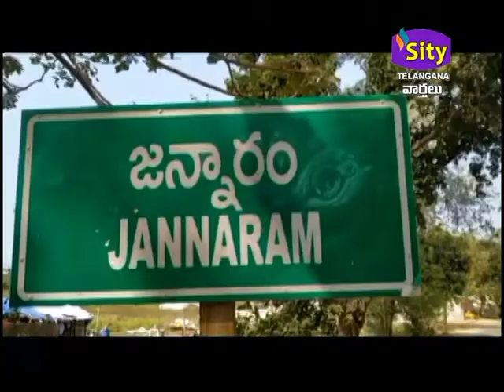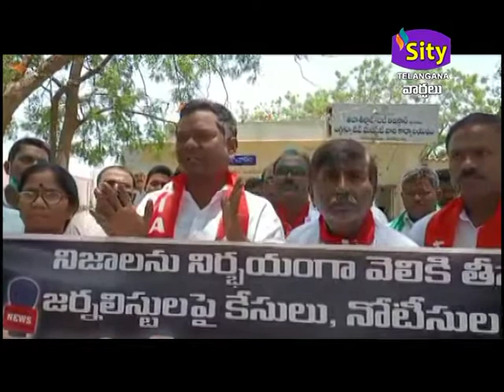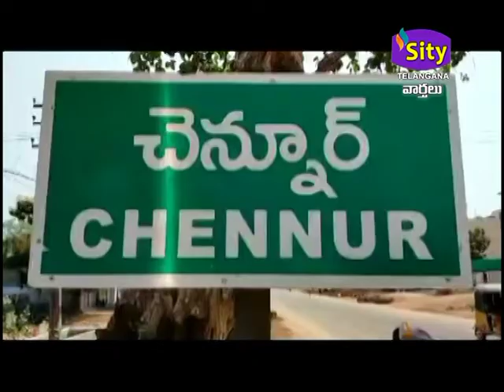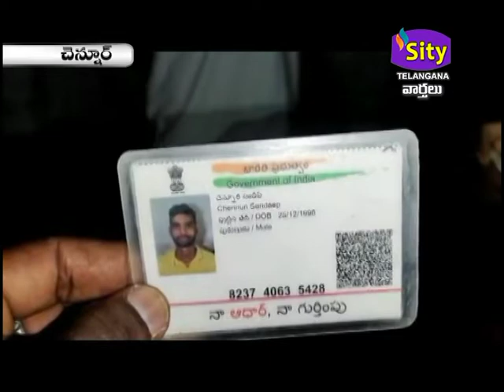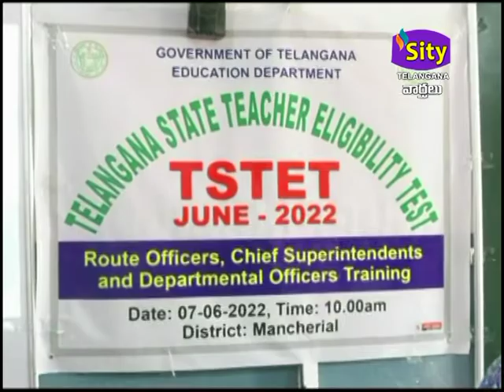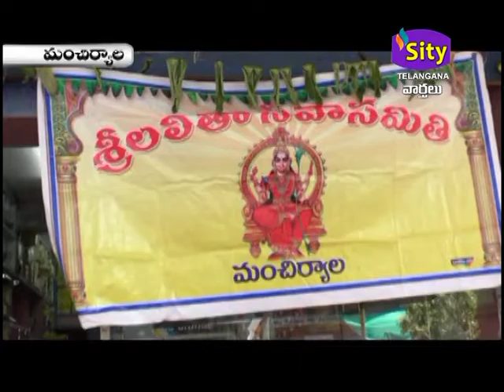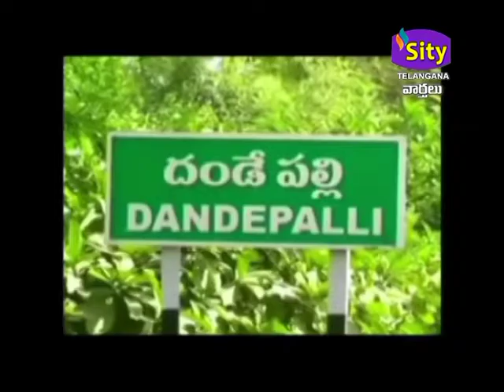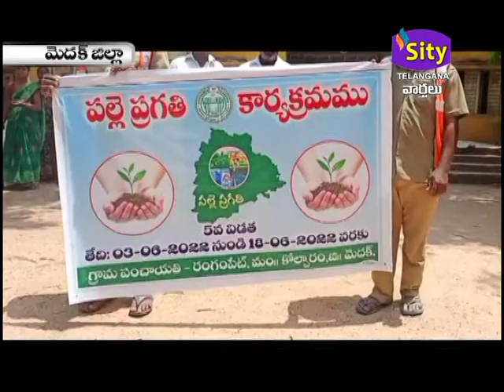SITICCC || SITYTELANGANA || 07.06.2022